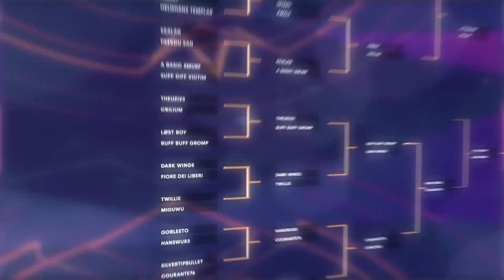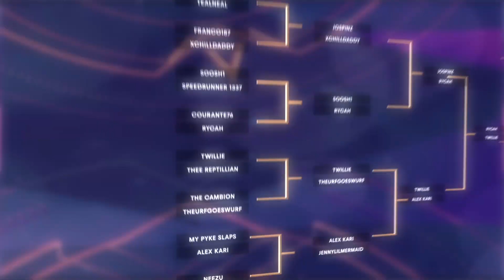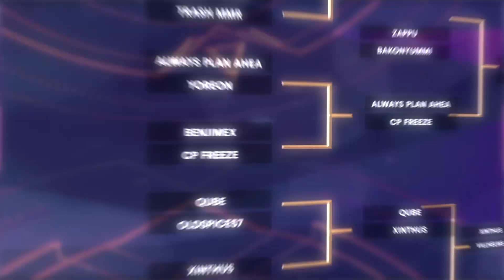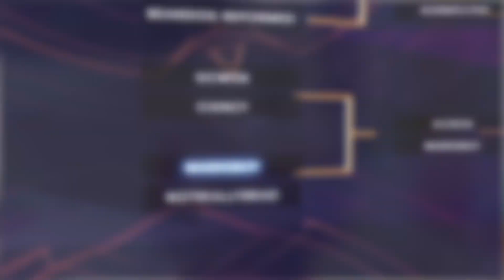Red Bull Solo Q Review: Finals Preview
Red Bull Solo Q puts a twist on a typical 5v5 League of Legends match, pitting player against player in a bracket of 1v1 duels. The player who gets two kills under seven minutes, or one kill after seven minutes, destroys the opponent's tower, or reaches 100 minions wins the duel.

Dash and LeTigress summarize Qualifier #3 where 100's of amateur players compete for a spot in the US finals.

Tune in for the Red Bull Solo Q US Finals this Sunday, November 15 at 3:30 PM PT @